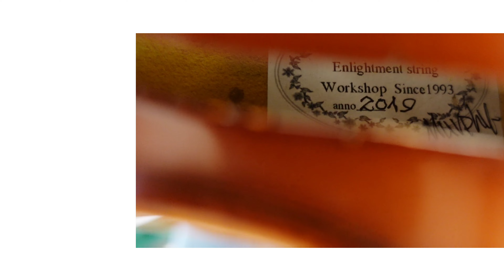望春風 | 大妍老師Ms.Yan音樂分享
【大妍老師🎻🎹音樂分享】

欣賞台灣調🧧
五聲音階結合而成的「望春風」
祝大家週末愉快！